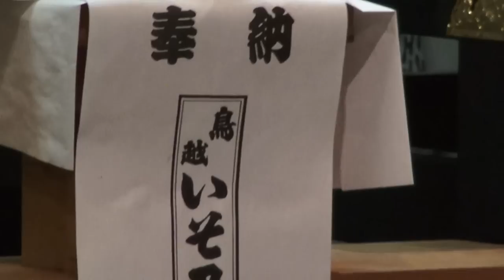2014年 鳥越まつり 本社神輿 不思議な魅力を持つなの！。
TORIGOE≪≪不思議な魅力を持つ本社神輿で有る≫≫これが担ぎ手の持つ力なの！！。千貫本社神輿＝製作・地元・牧野田由好を中心に他五名　昭和三年作、台輪・四尺三寸≪百三十センチ≫。神輿は神様の乗り物です。宮神輿の前後の屋根に付いている紋は七曜星で、この屋根紋は下総千葉氏との関係≪千葉氏は九曜紋、千葉市千葉神社紋≫ 鳥越神社例大祭（夜祭）千貫と呼ばれ御本社神輿です、鳥越祭は現在知らぬ者が居ない著名な